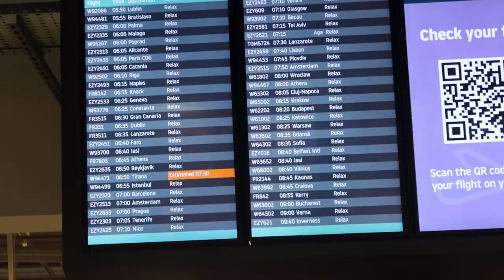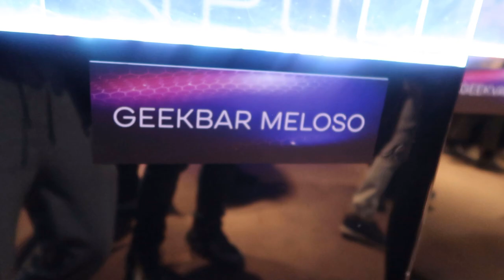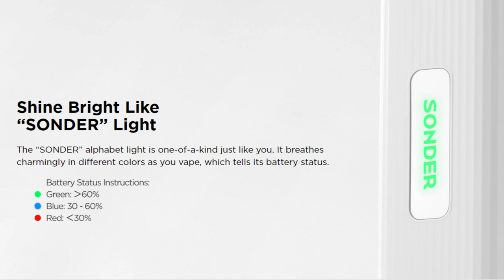I Snuck Into The PSG Changing Rooms....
Today I snuck into the PSG changing rooms...

Thumbnail by Ryan Leglett

Edited By Lizwani

Geek vape Youtube - @GeekVapeEU